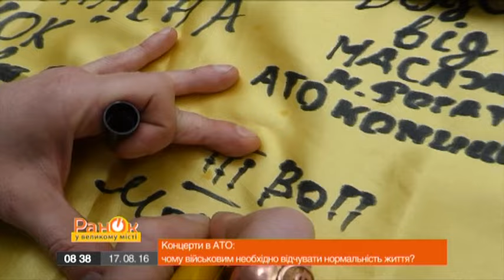Передовая глазами артиста: Певец Андрей Кравчук посетил город в зоне АТО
Недавно город Попасная отметил хоть и немного грустный, но праздник, два года освобождения от бандформирований так называемых непризнанных республик. Известный певец Андрей Кравчук посетил  город и инициировал проект «Диалоги добра».